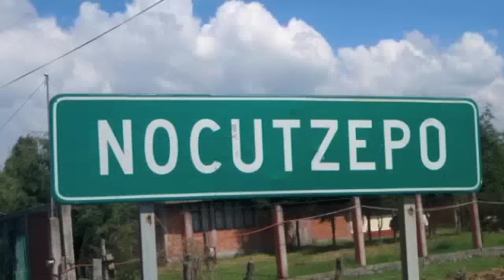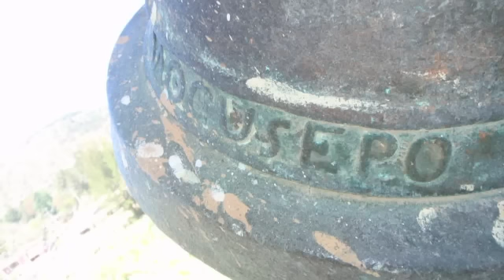Artesanias Nocutzepo Michoacan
Algunas de las artesanias que se elaboran en la comunidad de San Miguel Nocutzepo: Costura de punto de cruz, deshilado, bordados, collares y arte plumario. Concurso anual de costura en Nocutzepo el 9 de septiembre de cada año. Este trabajo se ha elaborado por generaciones en Nocutzepo, pero solo se a dado poco a conocer por su localidad y poca difusion. Visite Nocutzepo y compre directamente, la comunidad se lo agradecera!